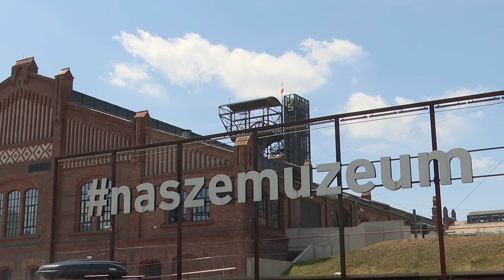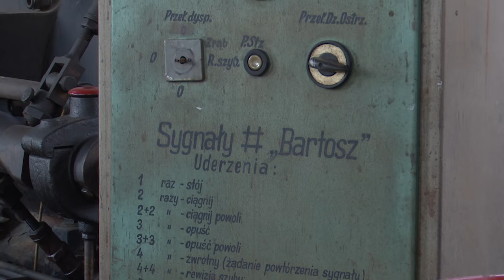Muzeum Śląskie jak plac budowy 09.08.2024